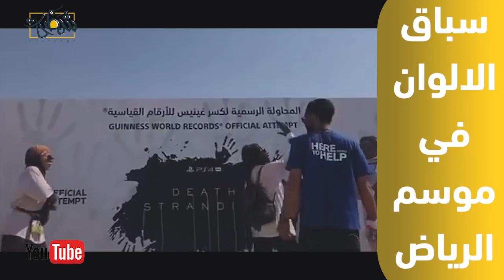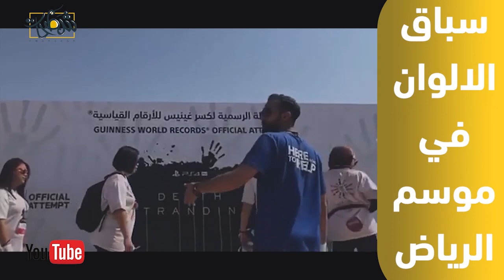سباق الالوان في موسم الرياض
تغطية كاملة لانطلاق سباق_الالوان في
ولاتنسى تفعل التنبيهات عشان يوصلك كل جديد شطحات